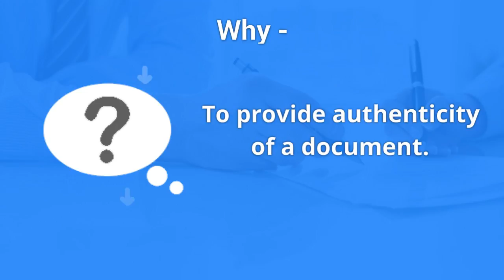Use a Las Vegas Document Signing Service